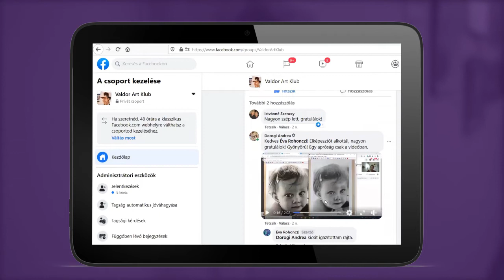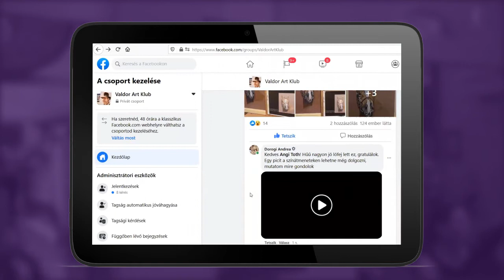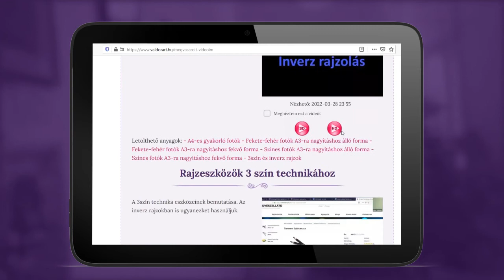Egy tévedés, ami örökre megváltoztatta Edina életét!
Ebből a videóból megtudod, hogyan került be Edina egy adminisztrációs hibának köszönhetően a ValDor Art "alkoss szabadon" Mentor Programunkba tanulói közé.

Ez a szerencsés tévedés gyökeresen megváltoztatta az életét. Nézd meg a videót és megtudod, mi történt a csatlakozás óta Edinával és hogyan érte el, hogy a hiba ellenére bent maradhasson a programban.

Ha még sosem hallottál a ValDor Art "alkoss szabadon" Mentor Programról, kattints ide: